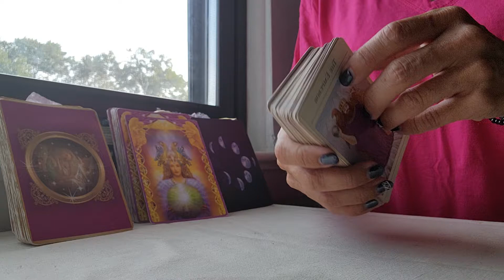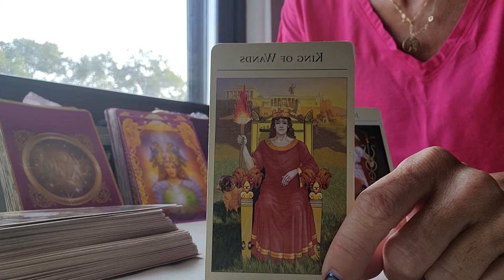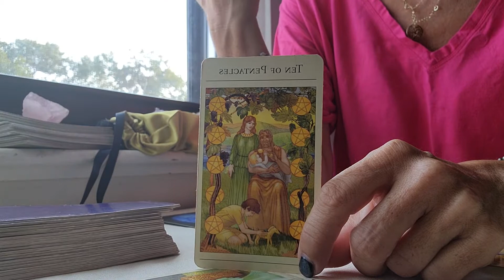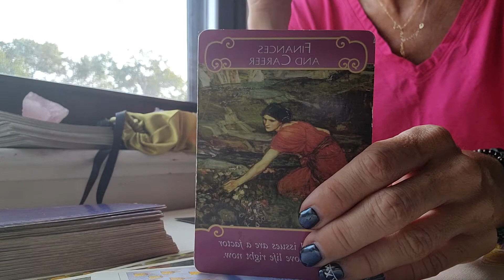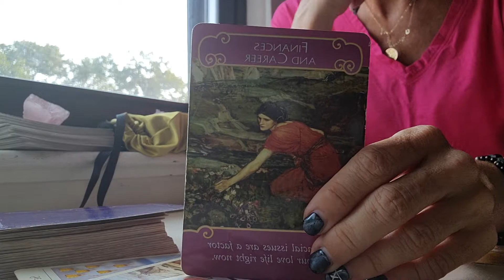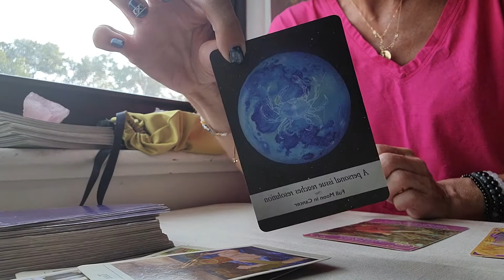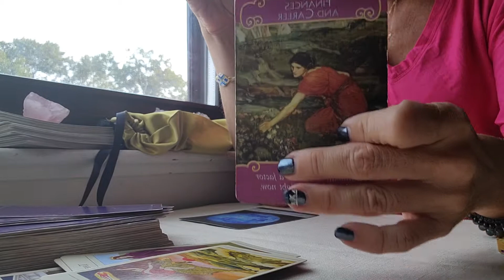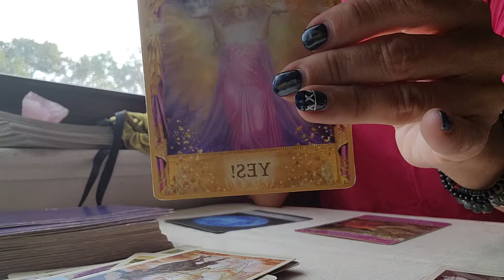BONUS READING COLLECTIVE: THAT TOXIC THING AND OR PERSON IS GOING, GOING, GONE! Tarot Elpistarot🥰🔮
Tarot Reading for the collective; broken down by Zodiac sign (at the end) @ElpisEnlightenment 🥰🔮❣
Bonus Reads are the messages of the week~ if they resonate, take a seat~ we go through every zodiac to see how those messages reflect your situation.

Please follow my IGTV series where I give mini Tarot & Oracle Messages on Instagram for the collective. @ elpis.enlightenment and I also give updates on my channel.